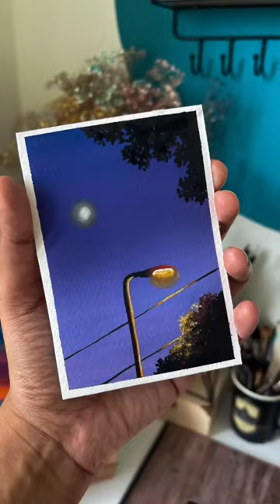1 August 2022